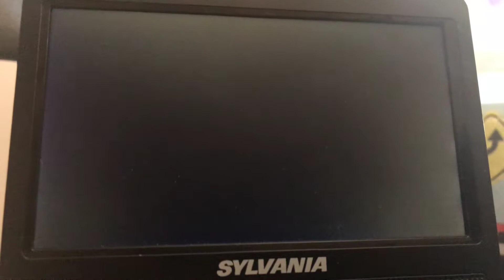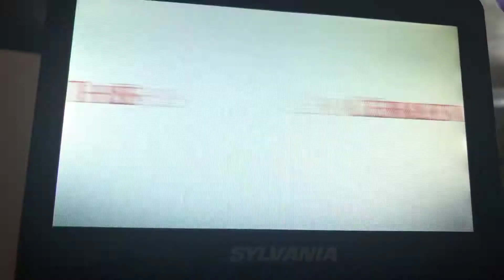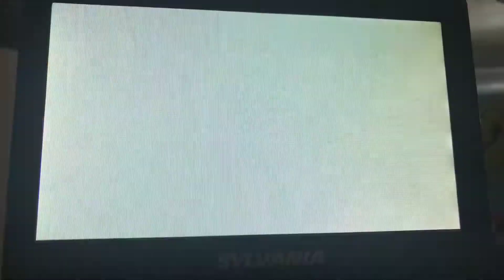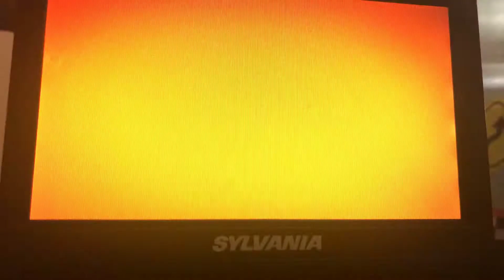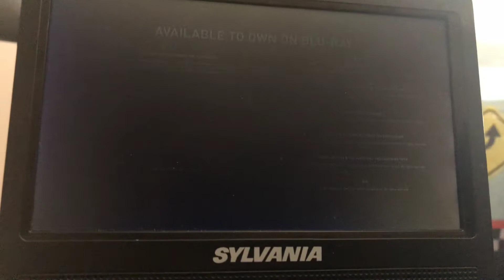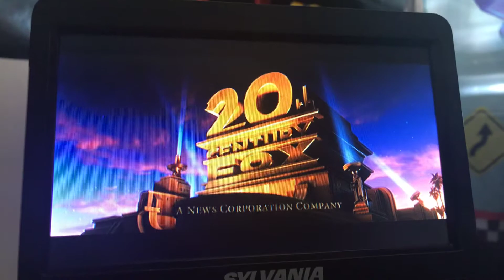Opening to Diary of a Wimpy Kid: Dog Days 2012 DVD (2014 reprint)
1. 20th Century Fox Home Entertainment logo
2. Parental Guidance trailer
3. Family Movie Night promo
4. Ice Age: Continental Drift trailer
5. FBI Anti-Piracy Warning screen
6. DVD Menu
7. Rated PG MPAA screen
8. 20th Century Fox logo (Diary of a Wimpy Kid: Dog Days Variant)